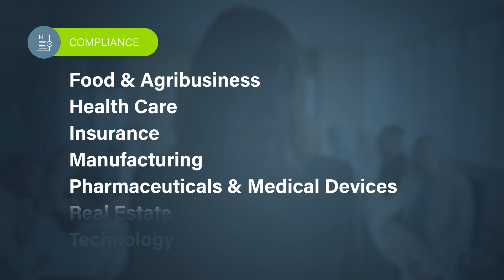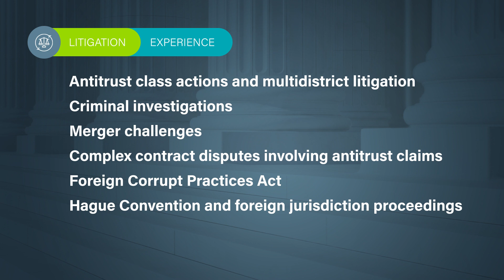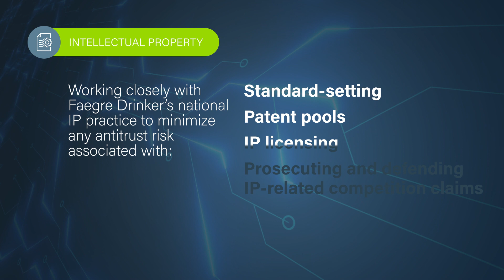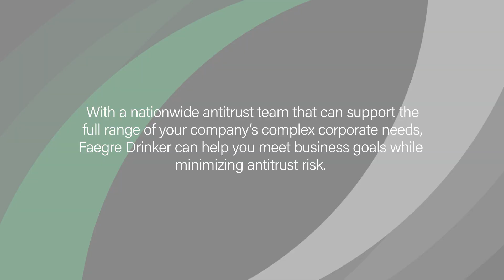Antitrust | Faegre Drinker